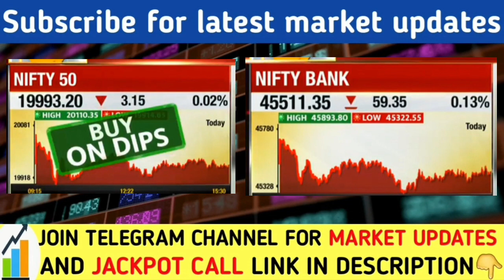कल का बाजार कैसा रहेगा | Nifty banknifty prediction for tomorrow | Nifty analysis for tomorrow